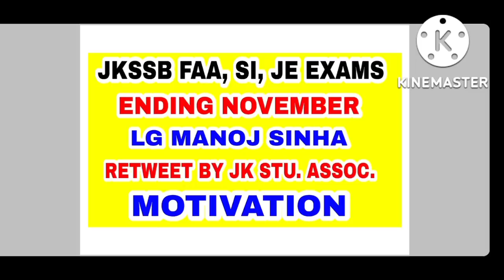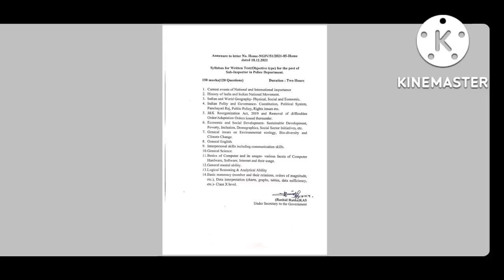JKSSB FAA, SI, JE EXAMS BY NOV. END 2022 (LG - MANOJ SINHA) CONFIRMED. MOTIVATION by AAFAQ SIR.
JKPSI COMPLETE COURSE ( VIDEOS, NOTES TESTS )